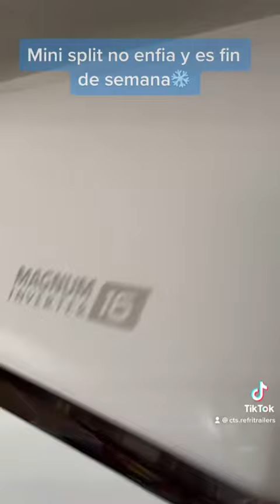Mini split no enfria, como limpiar los filtros de aire